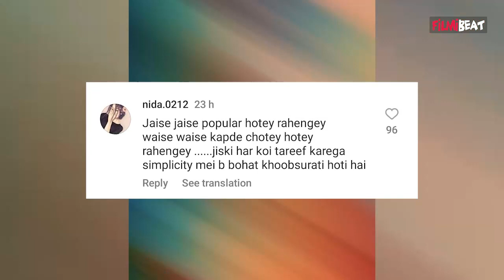Shehnaaz Gill के छोटे होते जा रहे कपड़ों पर फूटा Sidharth के Fans का गुस्सा, Bold Video देख भड़के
Shehnaaz Gill Shares her Bold Pictures and Videos on Instagram, Angry Sidharth Shukla Fans Reacts.Watch Video To Know More